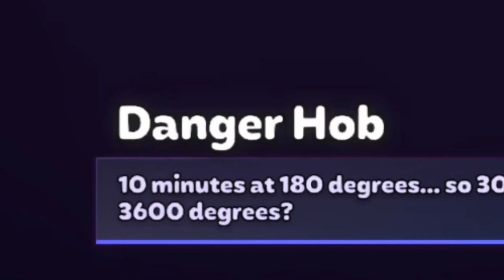Who Knew Running A Restaurant Was So Hard?? - Plate up!